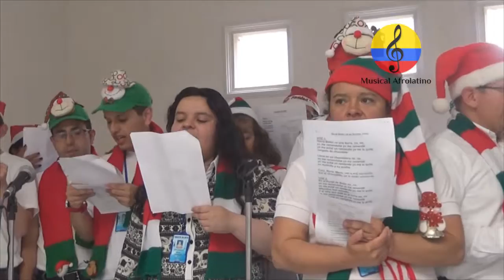“Sin Límites”, Clausura de Actividades de Fundasinlimites 2016 Parte II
Imágenes de la Clausura de Actividades de Fundasinlimites de los procesos de  formación musical impartidos por el SENA (complementaria), realizada  el 10 de  diciembre del año 2016, en el  salón comunal de la urbanización Rafael Núñez, quinta etapa, en  la  ciudad de Bogotá (Colombia). Hubo muestras de aprendices, quienes tomaron cursos de piano, percusión e iniciación musical, tuvimos muestra del ensasmble de campanas de colores, dirigido por el maestro Estuardo Quiñonez, villancicos navideños, etc. La práctica musical en las comunidades vulnerables de Colombia logra cambios profundos,  en el desarrollo integral de los participantes, los jóvenes y adultos  que han asistido a este  programa formativo, manifiestan que les genera un sentimiento de felicidad en sus vidas, el goce de la música, el desarrollo de sus habilidades físicas, intelectuales, sensoriales y psicosociales, sus derechos culturales, mentales, emocionales y sociales, el  acompañamiento psicosocial y ocupacional suyo  y de su entorno familiar. El poder transformador de la música, la reivindicación  del valor formativo que tienen las artes,  la vivencia de  procesos disciplinares e interdisciplinares artísticos en sus entornos de desarrollo, los poderosos efectos de la música en las emociones humanas,  les ayuda en su desarrollo motriz, rítmico, auditivo y vocal a través de la práctica instrumental,  la lectoescritura musical, mediante la participación en agrupaciones de ensamble de iniciación musical con repertorio colombiano y latinoamericano. El proceso formativo es orientado por el instructor SENA Manuel Antonio Rodríguez en las áreas de piano funcional, guitarra funcional, solfeo hablado y entonado y percusión popular. La presidente de la fundación SIN LIMITES doña Isabel Ñañez coordina las convocatorias para los interesados. Contactos: 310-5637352. Autismo, síndrome de asperger, síndrome de autismo, síndrome de Down, trastornos del aprendizaje, discapacidad cognitiva, discapacidad, rehabilitación, educación especial,  trastornos del espectro autista, dislexia, musicoterapia, terapia musical, TGD, TEA inclusión, diversidad e inclusión, ritm, Pedagogía musical, Inclusión Social, limitaciones físicas, Rehabilitación Integral